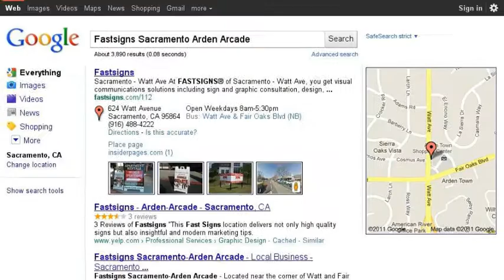Sacramento Google Seach Stories for Fastsigns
Fastsigns Sacramento Arden Arcade shows how Social Media can level the playing field.